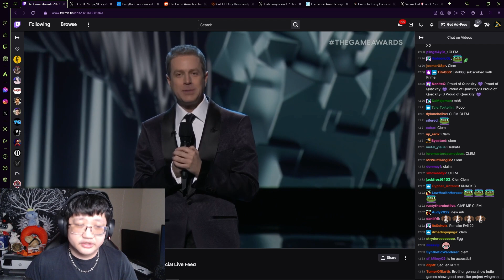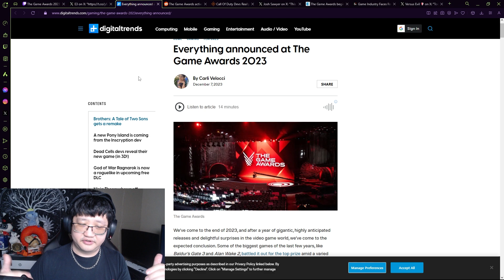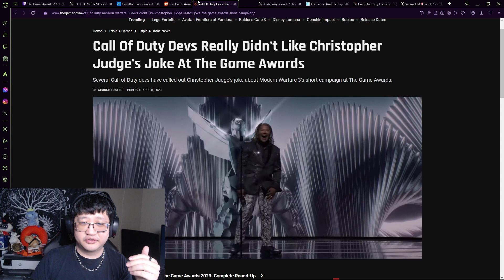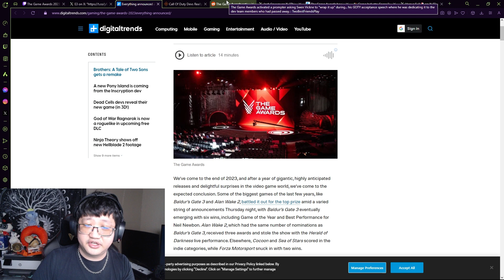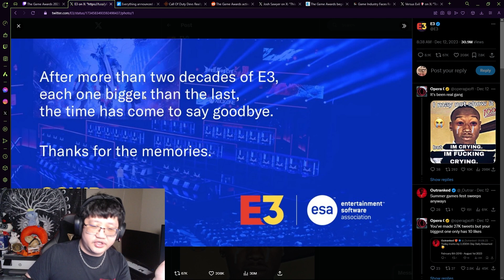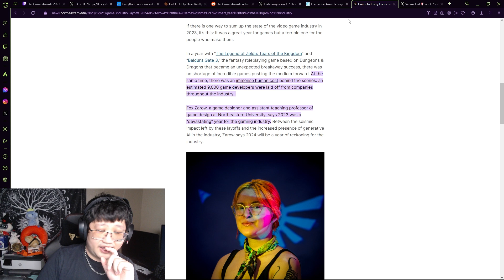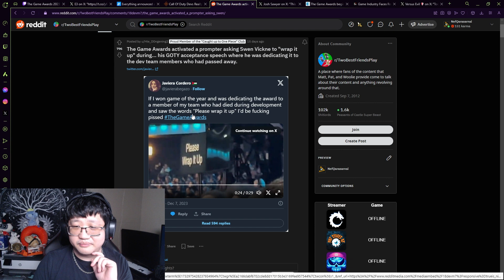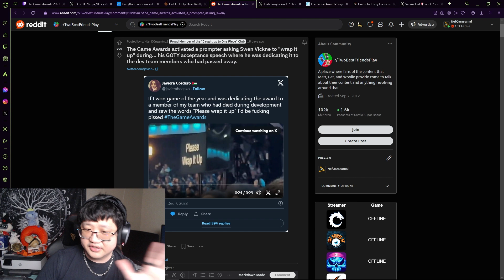What Went Wrong at The Game Awards 2023?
SirClydus
Clattuc
Nilandia
Zerodead
Zephyrot
Zak W.
Gerwulf
Efrain M.
iWaveoff
thatnewcatsmell
shadowkhaleesi
Loraden
collander
Banchee
ApoAlaia
Shinzu
MrEvilDave
JessicaRae
Lucky_Charms_23